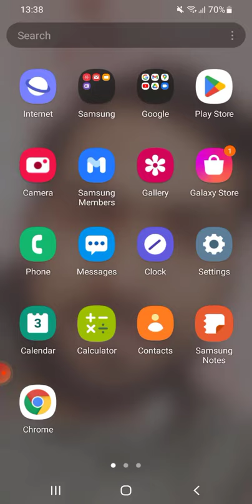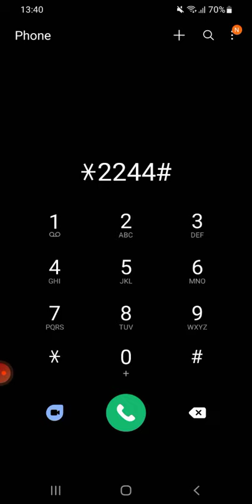Zong sim lagao offer check karne ka tarika | Sim lagao offer code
Many of my youtube friends asking like this  "Zong Sim Lagao Offer Check Karne Ka Tarika" i think these are looking for zong sim lagao offer code.

Are you a Zong customer and want to check if you are eligible for the Zong Sim Lagao Offer? Here is a simple way to do it:

Dial 2244# from your Zong SIM.
You will receive a message with the details of the offer, including the validity period and the benefits you are entitled to.
If you are not eligible for the offer, you will receive a message stating that you are not eligible.

The Zong Sim Lagao Offer is a great way to get free data, minutes, and SMS if you have not used your Zong SIM for 30 days. So if you are eligible for the offer, be sure to check it out!

Here are some additional tips for checking the Zong Sim Lagao Offer:

Make sure that you are using a Zong SIM when you dial 2244#.
If you are not sure if you are eligible for the offer, you can contact Zong customer care for assistance.